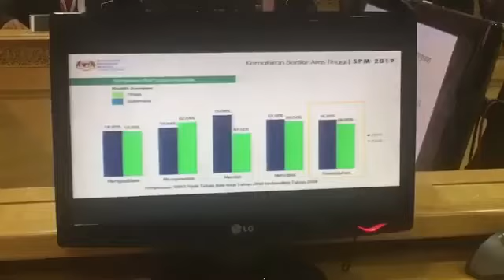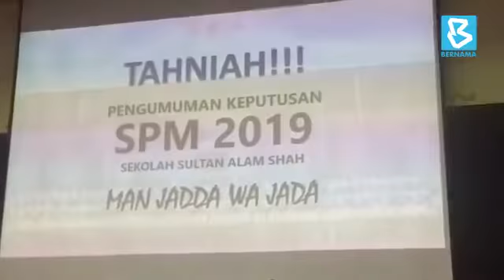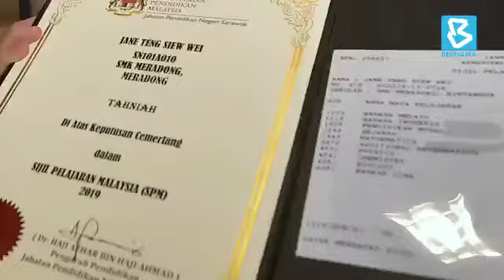SPM 2019: Pencapaian lebih baik, GPN 4.86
PUTRAJAYA, 5 Mac -- Pencapaian calon Sijil Pelajaran Malaysia bagi tahun 2019 adalah lebih baik berbanding tahun sebelumnya, dengan Gred Purata Nasional (GPN) yang dicatatkan bagi tahun 2019 adalah 4.86 berbanding 4.89 pada 2018.

Ketua Pengarah Pelajaran Dr Habibah Abdul Rahim berkata, 8,876 calon atau 2.28 peratus calon memperoleh keputusan cemerlang gred A+, A dan A- dalam semua matapelajaran berbanding 8,436 calon atau 2.15 peratus pada 2018.

Pada tahun 2019, peratus calon yang layak menerima sijil SPM meningkat sebanyak 0.33 peratus iaitu 86.72 peratus (337,773 calon) berbanding 86.39 peratus (338,350 calon) pada 2018, katanya.

“Bilangan calon yang mendapat keputusan sekurang-kurangnya lima kepujian termasuk Bahasa Melayu dan lulus Sejarah adalah 246,645 calon,”  katanya ketika pengumuman analisis keputusan Sijil Pelajaran Malaysia 2019 di Kementerian Pendidikan di sini, hari ini.

Nilai GPN yang lebih kecil menunjukkan pencapaian calon yang lebih baik.

Trend GPN pada 2015 ialah 5.08, 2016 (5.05) dan 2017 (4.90).

Pada tahun 2019, seramai 389,498 calon telah menduduki peperiksaan SPM.

Habibah berkata pada 2019, seramai 307,445 calon atau 78.93 peratus telah menguasai dua bahasa iaitu sekurang-kurangnya lulus mata pelajaran bahasa Melayu dan bahasa Inggeris.

Mengenai pencapaian mengikut lokasi, beliau berkata pencapaian calon SPM di bandar dan di luar bandar meningkat pada 2019.

"Namun, pencapaian calon di bandar adalah lebih baik daripada calon di luar bandar. Perbezaan ini menyebabkan jurang pencapaian antara bandar dan luar bandar bertambah 0.01 pada 2019 berbanding 2018," katanya.

Mengenai prestasi mata pelajaran, Habibah berkata keputusan peperiksaan SPM 2019 menunjukkan sebanyak 48 dari 83 mata pelajaran mencatatkan peningkatan prestasi manakala 27 mata pelajaran mencatatkan penurunan.

Habibah berkata, tiga mata pelajaran teras iaitu Bahasa Melayu, Bahasa Inggeris dan Pendidikan Moral menunjukkan peningkatan prestasi manakala mata pelajaran teras yang lain iaitu Pendidikan Islam, Sejarah, Matematik dan Sains mencatatkan penurunan.

“Prestasi Bahasa Inggeris menunjukkan peningkatan yang tertinggi sebanyak 0.17 peratus manakala Sains menunjukkan penurunan tertinggi iaitu sebanyak 0.14 peratus,” katanya.

Mengenai calon berkeperluan khas, Habibah berkata seramai 16 calon berjaya memperoleh gred A dalam semua mata pelajaran yang diduduki.

Habibah berkata, 1,402 calon berkeperluan khas telah menduduki SPM 2019 dan daripada jumlah itu, 61.34 peratus atau 860 calon layak dianugerahkan sijil SPM.

“Hal ini menunjukkan bahawa semua calon yang menduduki peperiksaan SPM berpeluang memperoleh kejayaan,” katanya.

Mengenai keupayaan calon menjawab soalan Kemahiran Berfikir Aras Tinggi (KBAT), Habibah berkata secara keseluruhan, 56 peratus calon SPM 2019 telah menguasai KBAT dengan baik berbanding 61.1 peratus calon pada tahun 2018.

Ditanya mengenai perbezaan jumlah calon yang mendaftar bagi SPM 2019 iaitu 416,416 calon berbanding calon yang menduduki iaitu seramai 389,498 calon, Habibah berkata ia disebabkan terdapat calon yang tidak hadir.

Kepada soalan negeri mana yang mencatatkan keputusan SPM 2019 terbaik, beliau berkata Kementerian Pendidikan tidak memberi tumpuan kepada pencapaian berdasarkan negeri tetapi pencapaian calon itu sendiri.